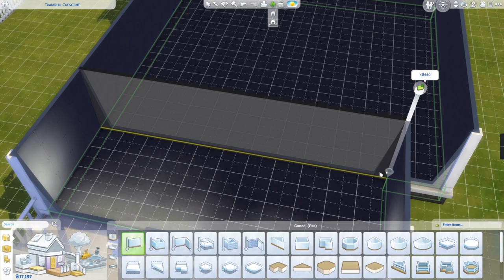ASMR The Sims 4 Build - Not-So-Berry Legacy - Peach Generation (softly spoken)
I'm back for another build in my Not-So-Berry Legacy Challenge - this time it's the one that I think is my favourite!

This house is a 2 bed/3 bath property, with an open space breakfasting kitchen and living room, as well as separate dining room and home office/study. It also has a huge garden, as well as an upstairs balcony off of the master suite.

|*|My Content|*|
I have a few playlists, including Bedtime Stories, Gameplay, Book Reviews (Bibliotingles), and Unboxings, check them out!

There is no pressure to donate, your views, comments, and likes are more than enough for me! But if you do choose to donate, know that it is greatly appreciated.